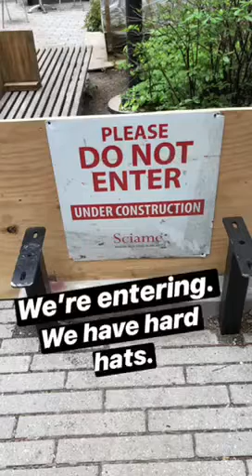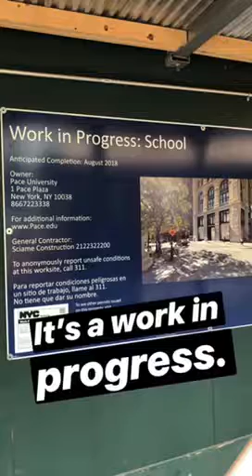NYC Master Plan: Hard Hat Tour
On May 15, 2018, we did a behind-the-scenes tour of Pace University’s construction efforts at One Pace Plaza and 41 Park Row. This content originally appeared on Pace’s Instagram Story. Learn more about the NYC Master Plan